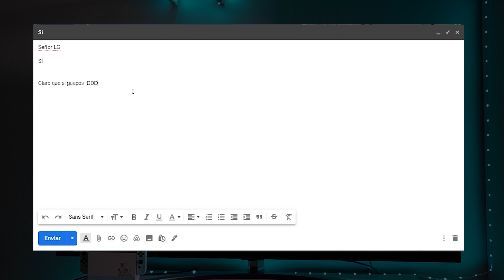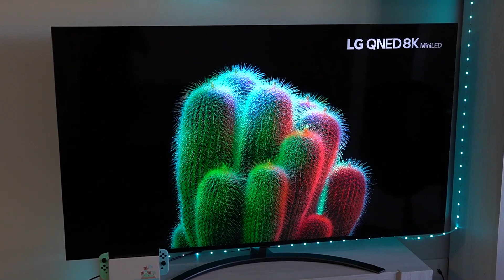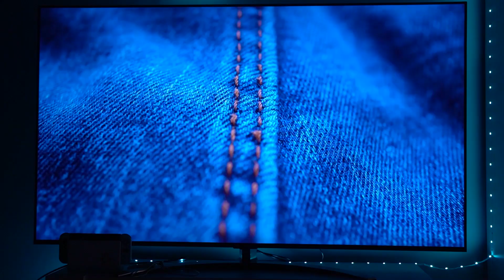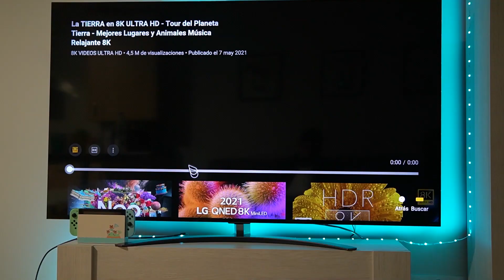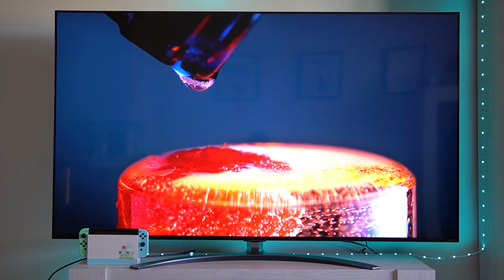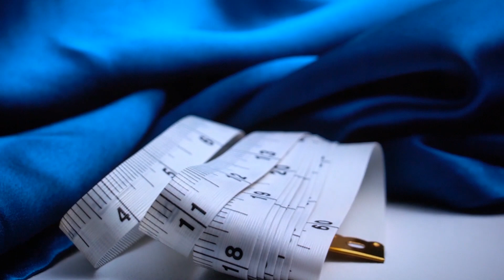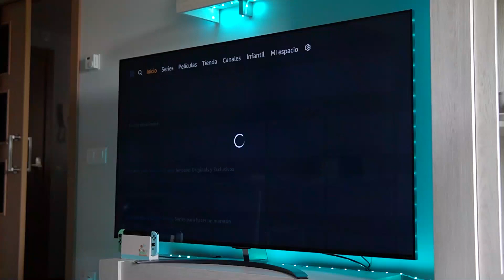PORQUÉ ESTA ES LA MEJOR TELEVISION QUE PUEDES COMPRAR | REVIEW TV LG MINI LED 8K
• XIAOMI Mi note 10 lite

• REDMI NOTE 9 PRO

• POCO X3

• REALME 6 PRO

• SAMSUNG GALAXY M31

•CHUWI corebook

• HP GAMING LAPTOP

• ASUS ROG

🎧 MÚSICA 🎧

CHILLED BY SAKURA